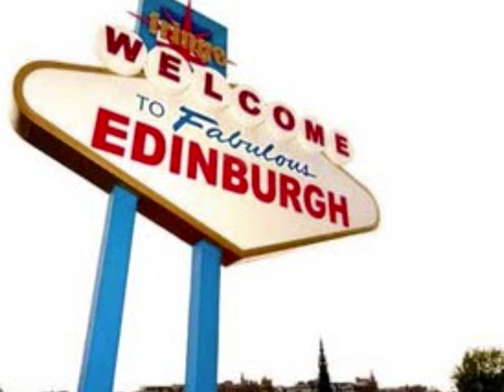The Other Side Of Edinburgh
Some of the areas in the video have now been redeveloped or demolished
Pilton
Muirhouse
Niddrie
Greendykes
Craigmillar
Moredun
Oxgangs
Wester Hailes
Sighthill
Leith